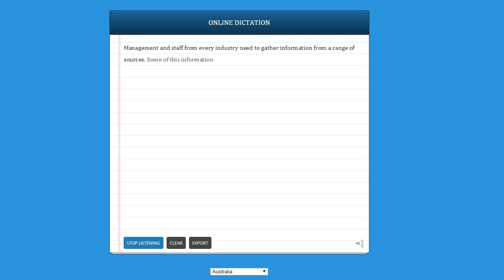Chrome Dictation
I'm easily amused by assistive technologies